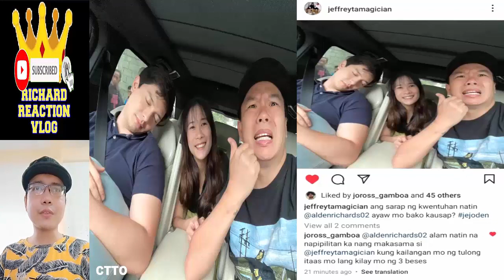Alden Richards Update July 17 2023 👈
Alden Richards Update July 17 2023 👈 aldenrichards youtube alden richards maine mendoza aldub maichard trending viral ngayon panoorin latest ganap update news startup ph all out sunday reel tiktok eat bulaga dabarkads eb five break ups and a romance multimedia star pambansang bae tisoy richard faulkerson battle of the judges a mother and son's story all out sunday aos magpakailanman mpk